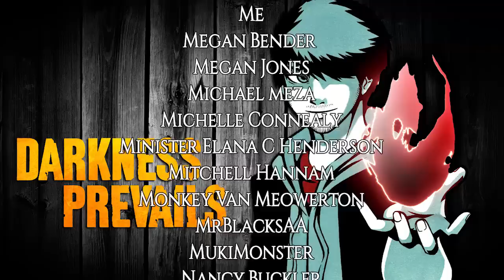5 TRUE Farm Horror Stories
These TRUE Farm Horror Stories will have you BOYCOTTING FOOD. Enjoy!

🌲CREDITS🌲
Today’s Background Music by CO.AG

1. It Nearly Ended Me from Ramon P. 0:55
2. The Ghost in the White Dress from country1989 10:02
3. Phantom Cars I from Anon 14:13
4. Phantom Cars II from Anon 21:16
5. The Stick Figure from Dummyop 24:28